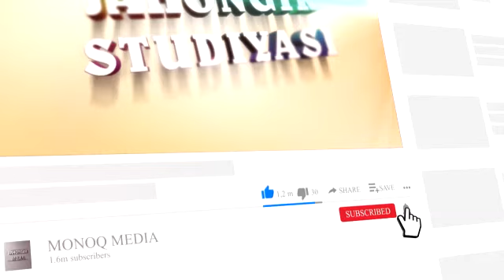To`rtta yosh kelin kiyovlar baxtli bo'lsinlar